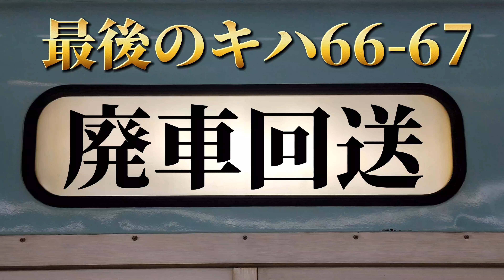【最後のキハ66】廃車回送 DE10-1206＋キハ66 67-1＋キハ66 67-110＋キハ66 67-3